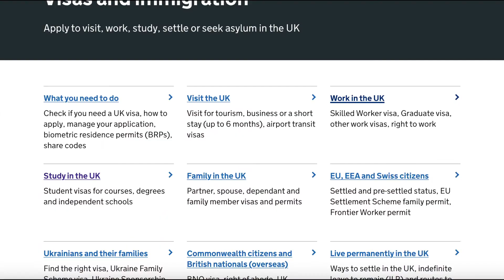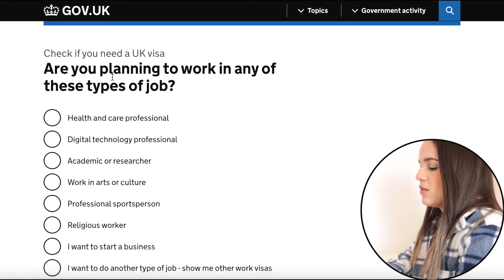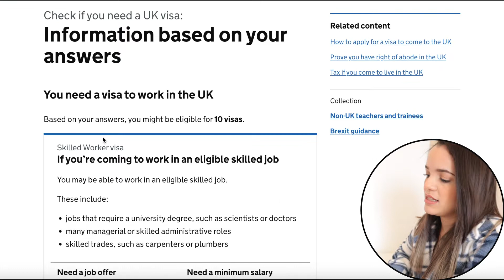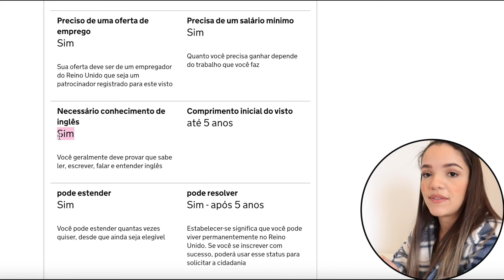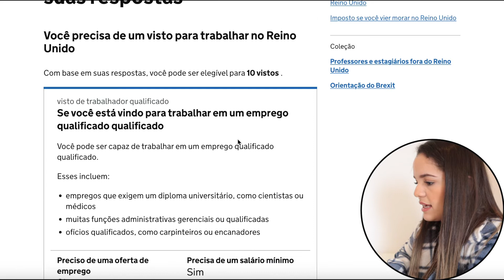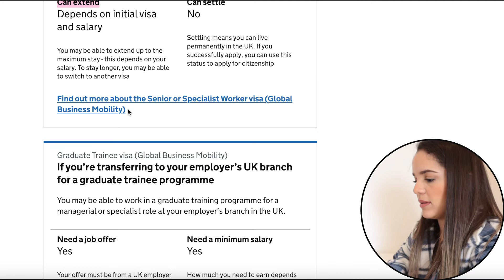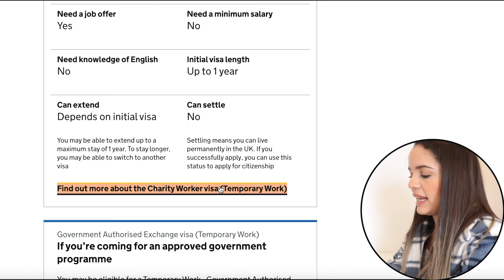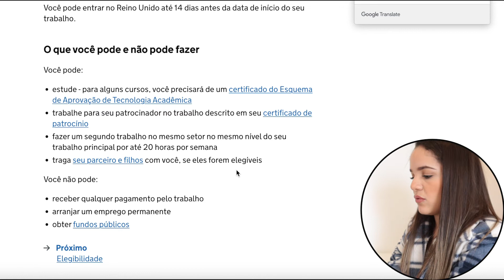Como morar legalmente na Inglaterra | Tipos de Visto | Trabalho | Estudo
Oie, no vídeo de hoje compartilho algumas formas de morar legalmente na Inglaterra ✨

0:00 - intro
0:13 - visto de estudante
07:01 - visto de trabalho
16:12 - final

🎥 Edição e Equipamentos:
Câmera Canon EOS M50
Microfone Micro Rode
Tripé Manfrotto

💗 SOBRE MIM
Oi, eu sou a Erika e nesse canal compartilho a minha vida na Inglaterra. Mudei para Londres com o meu marido em 2020, sim, no meio da pandemia! Viemos sem trabalho, sem casa e sem conhecer ninguém que morasse aqui! Parece loucura né? Mas aos poucos tudo foi se ajeitando e vocês conseguem acompanhar cada etapa desse processo através dos vídeos! (É quase uma série do Netflix 😂).